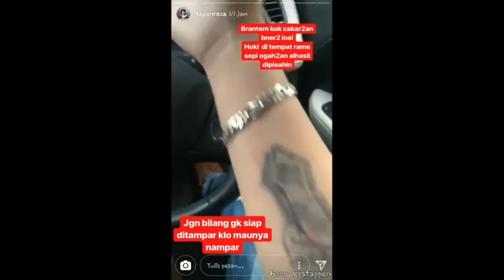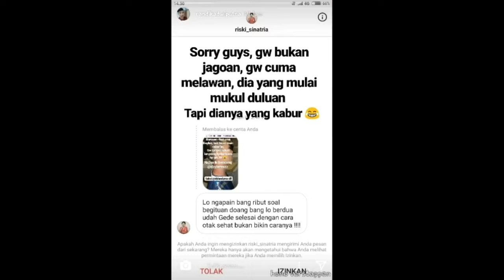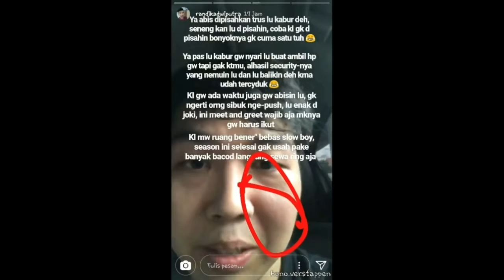WARPATH VS DAYLEN . MOBA KOK CAKAR-CAKARAN 😂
Video ini dimana warpath dan daylen saling pukul lebih tepatnya cakar-cakaran.karena saling rebutan buff😂